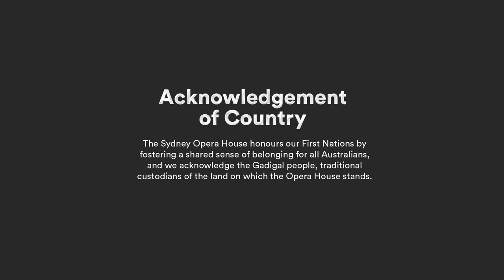Wanha! Journey to Arnhem | Live at Sydney Opera House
Be transported to Australia’s remarkable Top End with Wanha!, and experience the Yolŋu people’s musical history and vibrant contemporary scene. This unforgettable Forecourt event will star Arnhem Land’s top talent, including Djakapurra Munyarryun, Dhapanbal Yunupingu, Juran Adams and Andrew Gurruwiwi.

Presented by Sydney Opera House
Recorded on the Forecourt

Featured Artists
Djakapurra Munyarryun
Andrew Gurruwirri Band
Dhapanbal Yunupingu
Juran Adams
Merrkiyawuy Ganambarr-Stubbs

Set list:
00:00 - Intro
03:43 - DJAKAPURRA MUNYARRYUN Introduction
04:09 - Galiku Märi-Gutharra (Grandmother and Grandchild)
08:47 - ANDREW GURRUWIWI BAND Introduction
11:19 - Wata Mawi (The West Wind)
14:27 - Gutjuki (Lost Boy Gutjuk)
19:10 - Garrapaḻa (The Sacred Rock)
23:34 - Once Upon A Time
28:26 - DHAPAṈBAL YUNUPIŊU Introduction
30:20 - Gurtha (The Fire)
34:28 - Märi Wurrapa (Women of the Warramirri Clan)
37:31 - Mainstream
43:00 - Bidiwidi (The Dawn Bird)
47:00 - The Crying Song (Treaty Now)
51:45 - JURAN ADAMS Introduction
54:12 - Kuini (A Dedication to the Matriarchs)
59:03 - Take It On
01:03:43 - Bayini
01:09:19 - Belle
01:14:35 - Please
01:20:10 - ANDREW GURRUWIWI BAND Re-introduction
01:23:45 - Ya Djamarrkuli (Children Dance)
01:26:50 - Go To Sleep (The Legend of Ŋamini Baŋ Baŋ)
01:30:42 - Gatjumak (Go For It)
01:34:49 - Maḻirri (Falling Stringybark Leaves)
01:38:26 - FINALE Wiripu Miny’tji (Different Colour, One People)

Standing on the shoulders of musical giants such as Yothu Yindi, Yolŋu Country has cultivated an international reputation for community excellence in the arts. This is your chance to experience masters of music and language, and the guardians of one of the world’s oldest continuing cultural legacies, as they tour outside the Northern Territory for one of the first times ever.